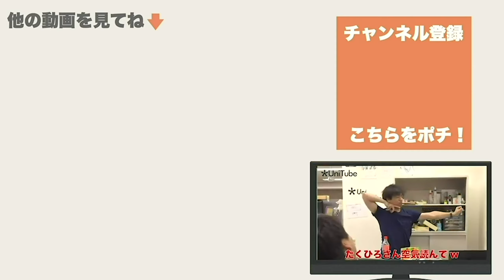アーチェリー 東京オリンピック代表内定「河田悠希」選手の技術がまじやばい。 Archery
ホームページ
査定、問い合わせなど

　　　　　　　　　　たく
　　　　　　　　　　てるてる
　　　　　　　　　　かみつ

TKC                    @UNITKCUNI
たく　　　　　　@tk_ankoromochi
てる　　　　　　@Terukawaaa
かみつ　　　　　@kamitsu1106 ‏

〒334-0013
埼玉県川口市南鳩ヶ谷4-17-5 ユニアーチェリー
株式会社DREAME HUNT (たくひろ宛)